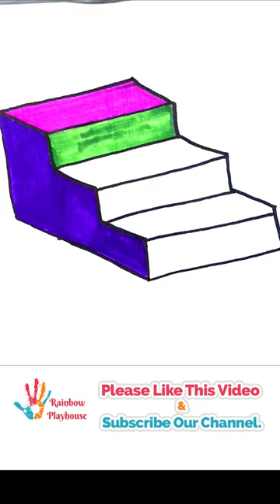EASY 3D Stairs Drawing, Coloring & Painting for Kids & Toddlers#youtubeshorts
Easy 3D Stairs Drawing, Coloring for Kids & Toddlers,